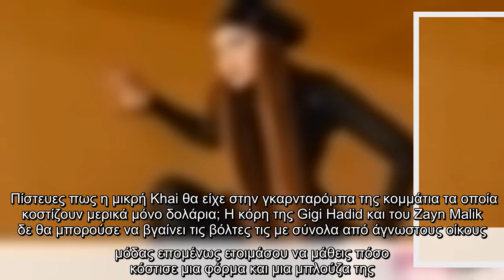Gigi Hadid: Ζαλίζει το ποσό που πλήρωσε για το σύνολο της κόρη της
Πίστευες πως η μικρή Khai θα είχε στην γκαρνταρόμπα της κομμάτια τα οποία κοστίζουν μερικά μόνο δολάρια; Η κόρη της Gigi Hadid και του Zayn Malik δε θα μπορούσε να βγαίνει τις βόλτες τις με σύνολα από άγνωστους οίκους μόδας επομένως ετοιμάσου να μάθεις πόσο κόστισε μια φόρμα και μια μπλούζα της.  VIRAL ΕΙΔΗΣΗ: Survivor spoiler: Αυτή η ομάδα κερδίζει την ασυλία - O πρώτος υποψήφιος παίκτης προς αποχώρηση   Διαβάστε περισσότερα στο Teen.Queen.gr   ...